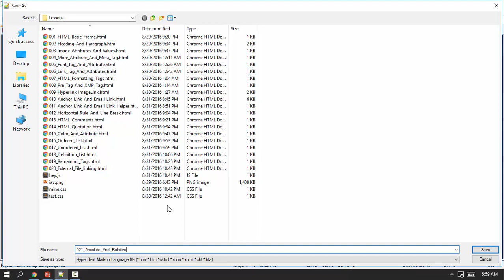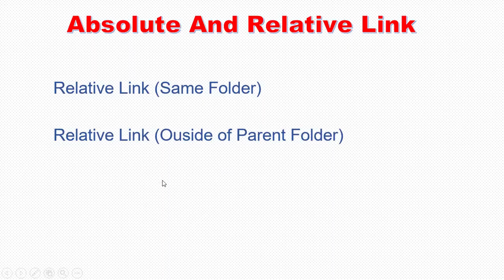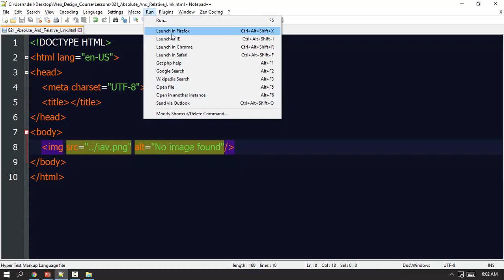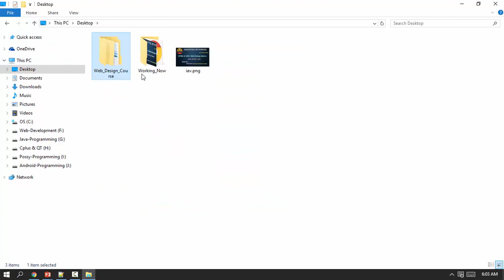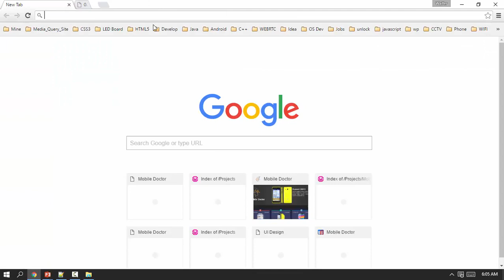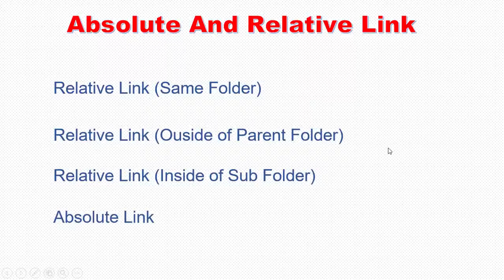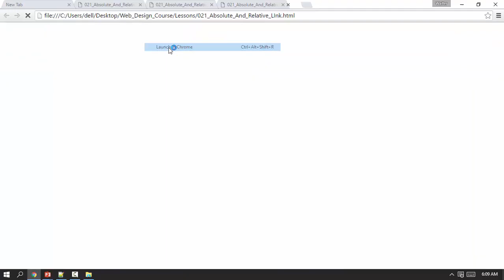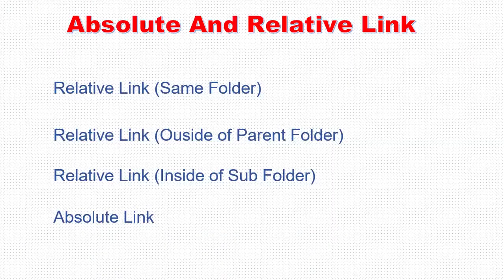021 Abosolute And Relative Link